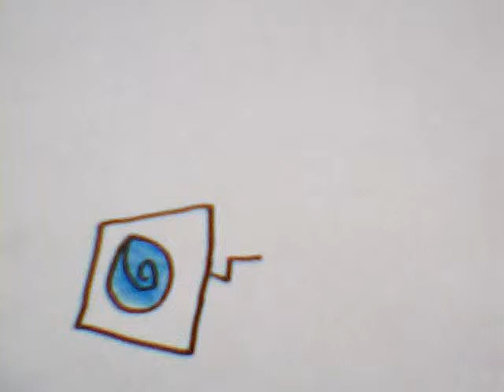pop the box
a film by ethan